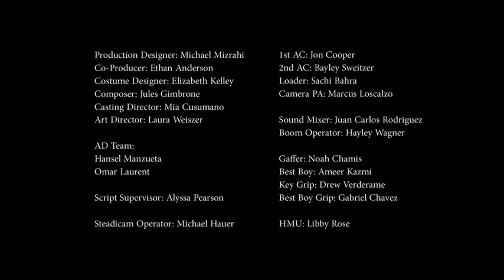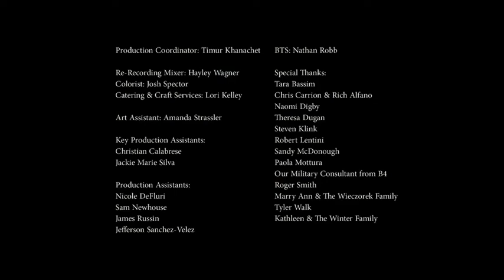Transgender Movie (ShortFilm)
A Short Trans Film. While on his tour of duty, his daughter transitioned and started living her truth. Today he returns home to surprise her. TransgenderAwarenessWeek 🏳️‍⚧️
Written and directed by Brandon Kelley. Produced by Jon Gestal. Starring Sophie Giannamore as Allie, and Michael Torpey as Michael. Director of Photography, Greta Zozula. Production Designer, Michael Mizrahi. Costume Designer, Liz Kelley. Casting by Mia Cusumano. Color by Josh Spector. Graphic Design by Emily Maxwell.